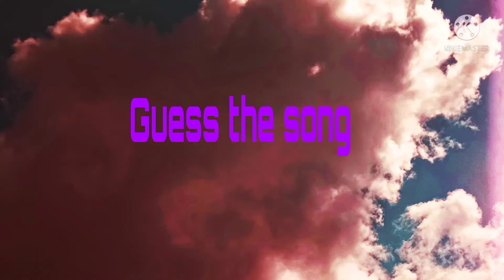Listen the charanam and guess the pallavi of the song.